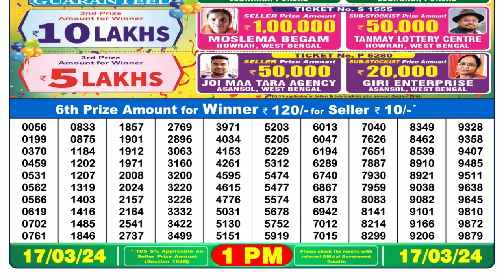Nagaland Lottery Sambad Live 1pm 17.03.24